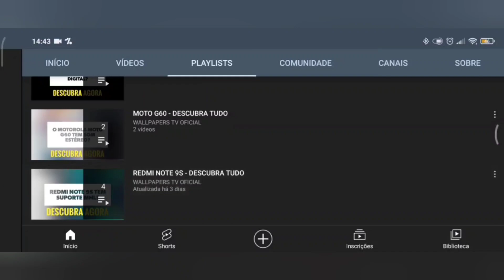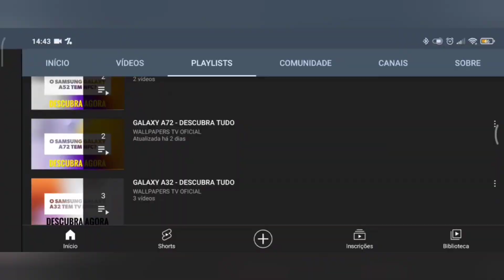🔴 O MOTOROLA MOTO E13 TEM MODO DESKTOP?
No vídeo de hoje respondo se o Motorola Moto E13 tem suporte para a tecnologia do modo desktop, e a resposta é não. O Moto E13 não tem suporte para a tecnologia do modo desktop, assim não tem o modo computador, infelizmente.